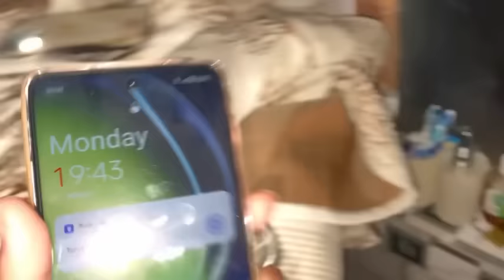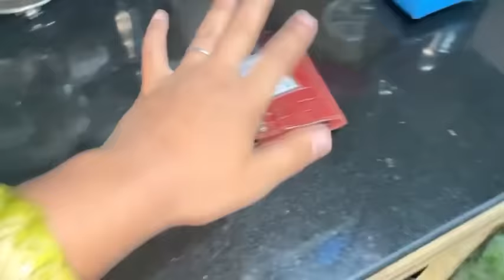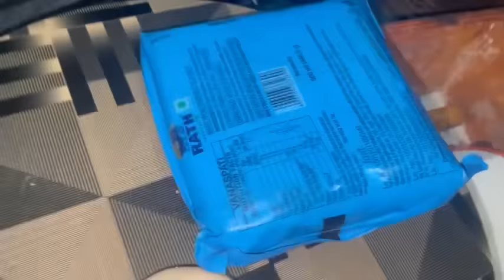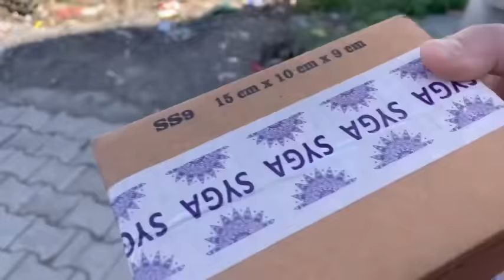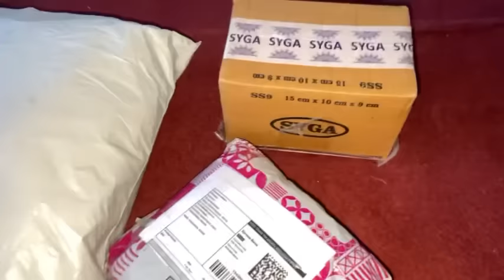IsT day of Ramadan || roza rkh k kiya bhout kam || Ramadan Mubarak 🌙